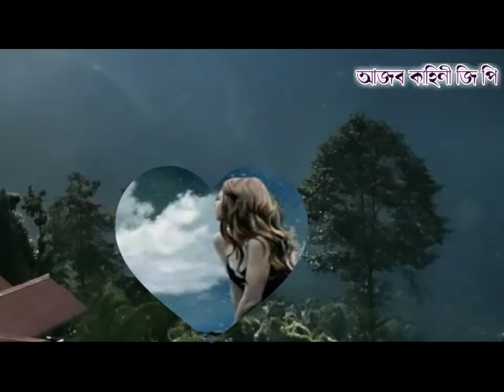Na bola katha। না বলা কথা। না বলা কিছু কিছু কথা--"অবহেলা"।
অবহেলা জীবনের না বলা কিছু কথা।।

            In this channel we upload the most surprising things of the world. So if you like to see these videos

Substance of the Video:
There are showed various difficulties of unspoken life in this video. So friend see the video till end and enjoy yourself.
Thanks

Query Solved:
লাস্ট  বেঞ্চের  ছাত্রের সাথে কেউ বন্ধুত্ব করতো না, করতো যেটা অবহেলা কিন্তু বছরশেষে এই ছেলেটা গোল্ড মেডেল নিয়ে কলেজ শেষ করে। তার এই বদলে যাওয়ার পেছনে  রয়েছে অনেকের অবহেলা আর বিশেষ কারো অনুপ্রেরণা।
ফার্স্ট বেঞ্চে বসে থাকা সব সময় ফার্স্ট হওয়া ছেলেটাকে সবাই ভালোবাসতো, তার সাথে সবাই চাইতো বন্ধুত্ব করার, সবাই ভাবতো তাকে  খুব ভালো কিন্তু সেও একসময়  মাতাল হয়ে বাড়ি ফেরে । তার এই মাতাল হওয়ার পিছনেও রয়েছে বিশেষ কারো কাছ থেকে পাওয়া  অবহেলা আর প্রতারণা ।
যে ছেলেটা প্রতিটি দিন রাস্তার পাশে দাঁড়িয়ে মেয়েদের শীস দিতো বা বিরক্ত  করতো, সেও একসময় পরিবর্তন হয়ে যায়। হয়ে পড়ে অনেক ব্যস্ত। তার এই ব্যস্ত বা ভালো হওয়ার পেছনেও হাজার মানুষের অবহেলা বা বিশেষ কারো অনুপ্রেরণা রয়েছে।
যেই লোকটি তার প্রিয় মানুষের কাছ থেকে  পরিবর্তনের পেছনেও প্রিয় মানুষ কর্তৃক হাজারো অবহেলা কাজ করতো ।
যেই ছেলেটি ভেবেছিলো কোন দিন প্রেম-ভালোবাসা করবে না। সেও একদিন প্রেমে পড়ে যায় খুব নিরবে কোন এক মায়াবতীর। যার হাজারো কেয়ারিং, শেয়ারিং তাকে মুগ্ধ করেছিলো।
যেই ছেলেটা নিজেকে রোমিও ভাবতো,শ'খানেক মেয়ের মন নিয়ে খেলা করতো,  একসময় সেও খুব একা হয়ে যায় ,  একাকিত্ব একটা সময় পাড় করে, তার পাশে কেউ না থাকার কারণ , হয়তো হাজারো মন ভাঙ্গা মেয়ের অভিশাপ ।
যেই ছেলেকে শুধু বেকার থাকার কারণে সুন্দরী কোন মেয়ে না ভালোবাসতো না বিয়ে করতে চাইতো , বিশ্বাস করুন সেও একদিন বড় কোন এক  কোটিপতির রাজকণ্যাকে বিয়ে করে নিজের যোগ্যতা দিয়েই । তার এই পরিবর্তনের পেছনেও হাজারো মানুষের অবহেলা বা বিশেষ কারো অনুপ্রেরণা রয়েছে।
যেই মানুষ টা সব সময় মাতাল হয়ে থাকতো নেশার ঘোরে, সে ও একদিন পরিবর্তন হয়ে যায়। ভাববেন তার এই পরিবর্তনের পেছনেও  বিশেষ কারো হাত আছে।
যেই মানুষ টা একদম কথা রাখতো
আজ যে ছেলে-মেয়েগুলো  কিছু টাকার জন্য ভালো কোন শিক্ষকের  কাছে কোচিং নিতে পারছে না, বিশ্বাস করুন একসময় এরাই হাজারো ছাত্র,ছাত্রী দের পড়াবে, অনেক অসহায় ছাত্র,ছাত্রী দের বিনা টাকায় পড়াবে। তাদের মনে এই শক্তিটাও কাজ করবে কারণ এক সময় নিজেরাও অনেক অবহেলিত ছিলো।
:আজ যে মেয়েটির বা ছেলেটির মা-বাবা চিকিৎসার অভাবে মারা যাচ্ছ, এরাও কোন একসময় জেলা বিভাগের বা দেশের সেরা চিকিৎসক হবে। হাজারো মানুষের চিকিৎসা করবে বিনা খরছে।
যে লোকটি সবার পোস্টে এলোপাথাড়ি মন্তব্য করতো না বুঝে, যা ইচ্ছে হয় তাই করতো। একদিন তার টাইমলাইন থেকেও ভেসে আসে "কেউ পোস্ট অনুযায়ী মন্তব্য না করলে আনফ্রেন্ড করে দেবো ।
আমাকে অবহেলা করোনা প্লিজ
কিন্তু হঠাৎ ভাগ্যদেবীর কোন এক অদ্ভুত পরিহাসে , শী আচমকাই সে চলে যায় । আপনি কিছু বুঝে ওঠার আগেই আপনার চারপাশের সবকিছু কেমন যেন এলোমেলো হয়ে পড়ে । হটাৎ পাওয়া এই শকে আপনিও তখন ভিতত্রস্ত , আলুথালিত । ঘটনার আকস্মিকতায় আপনি যখন একটু ভাবতে বসবেন দেখবেন , চারপাশের আপনার প্রিয় মানুষগুলো কেমন পাল্টে গেছে । পাল্টে গেছে তাদের আচার , ব্যাবহার ।
তখন মাঝে মাঝে মনে হবে , জীবনের সব কিছু এখানেই শেষ , এখানেই জীবনটা থমকে গেছে , দাঁড়িয়ে গেছে ।
   তবুও দিনশেষে আপনি নিজেকে চালিয়ে নেবেন , মানিয়ে নেবেন । কেন বলুন তো ???
কারণ , জীবনতো একটাই ...!!,
খুব কম মানুষ আছেন যারা তাদের প্রিয় মানুষকে সঙ্গে নিয়ে সারা জীবন একসাথে চলতে পারে । তারা সত্যি বড্ড ভাগ্যবান বা ভাগ্যবতী হন ।